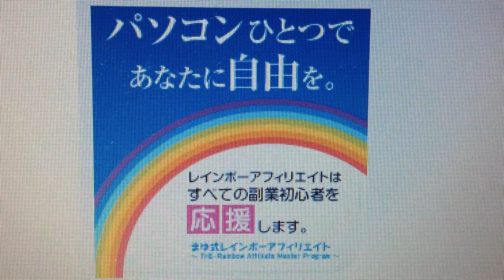倉科まゆの まゆ式 レインボーアフィリエイト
アフィリエイト初心者のための教材です！